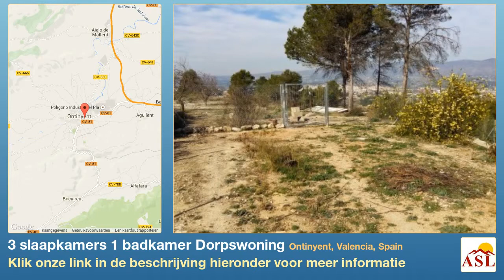3 slaapkamers 1 badkamer Dorpswoning te Koop in Ontinyent, Valencia, Spain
Meer informatie op Dorpswoning te Koop in Ontinyent, Valencia, Spain met 3 slaapkamer, 1 badkamer